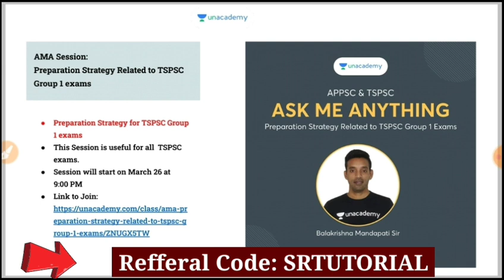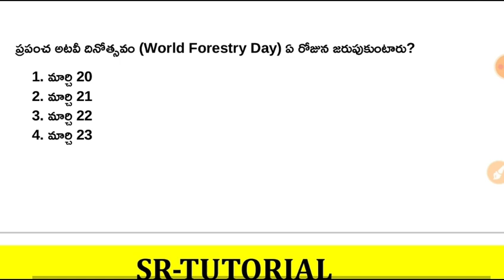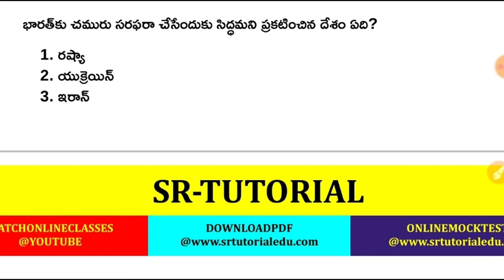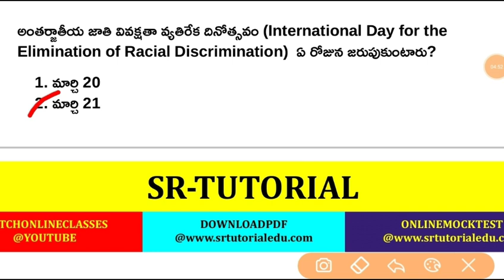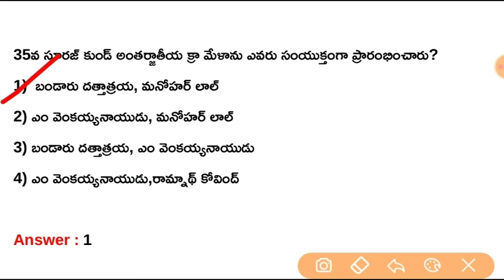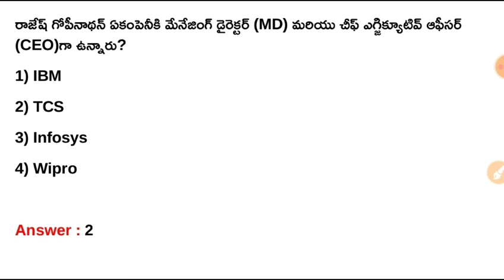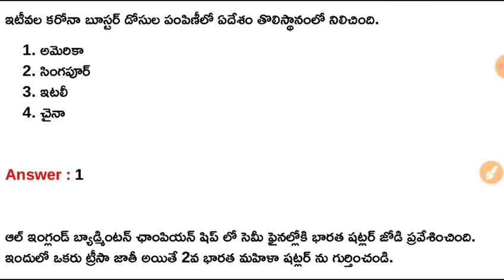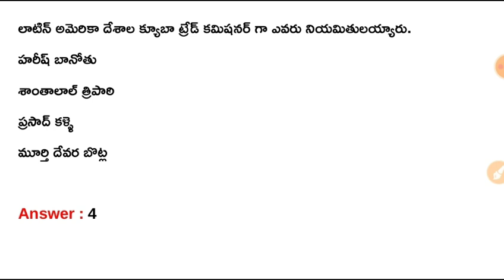21st March 2022 Daily Current Affairs in Telugu || 21-03-2022 Daily Current Affairs in Telugu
Links for Integration:
1. Limited Period Subscription Offer
5. Group 2 Free Test
6. Group 2 Free Test